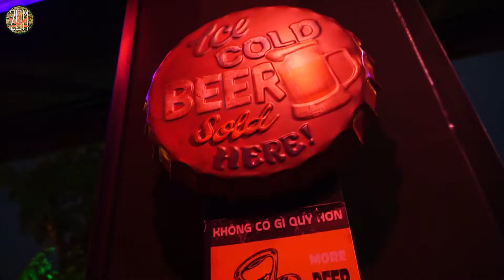BEER CHILL QUẬN 1 | 2.0.M | BEER UP NGƯỢC Q1 | QUÁN BIA CHILL TÂN ĐỊNH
2.0.M là quán beer chill quận 1 , chuyên beer úp ngược Trần Quang Khải, Tân Định Q1 , quán bia chill bình dân SG có bia ngon mồi xịn, nằm ở bờ kè đường Hoàng Sa, là quán bia ngon Sài Gòn, có nhiều dòng bia lạ, bia trái cây không cồn...
Địa chỉ: 68/183 Trần Quang Khải, Phường Tân Định, Quận 1
Hotline đặt bàn:  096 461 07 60